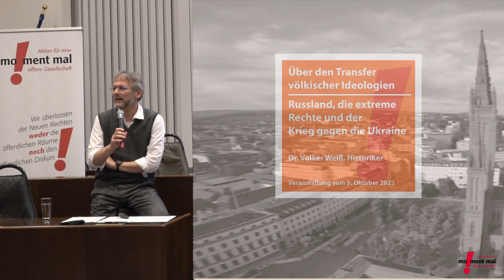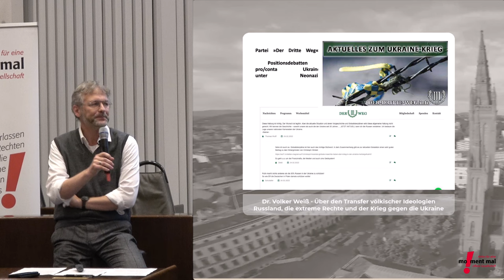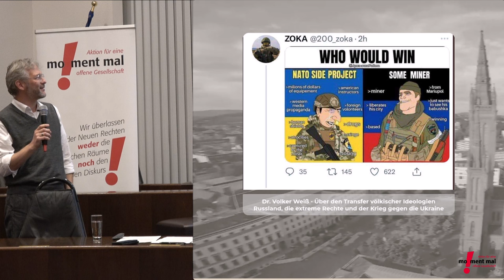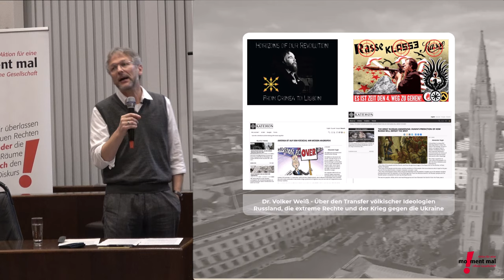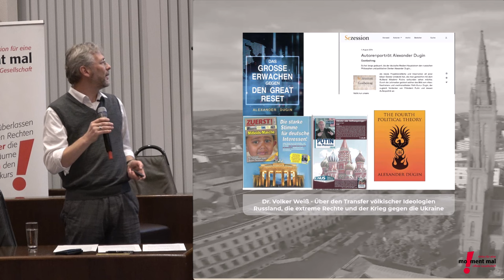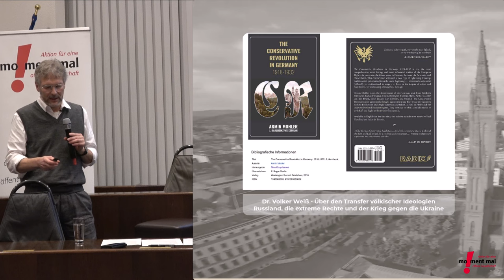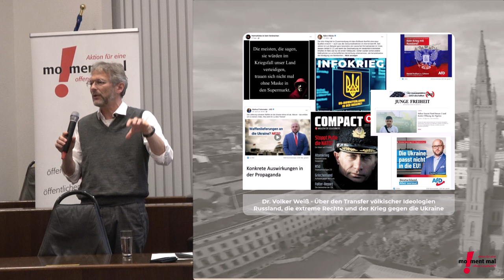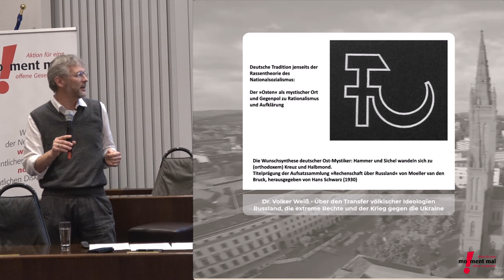Vortrag: Über den Transfer völkischer Ideologien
Russland, die extreme Rechte und der Krieg gegen die Ukraine
Vortrag von Dr. Volker Weiß

Seit dem Angriffskrieg gegen die Ukraine rückt auch das Russland-Bild völkisch-nationaler Netzwerke in Deutschland und Europa wieder stärker ins öffentliche Blickfeld. Dabei fällt auf: der ideelle und personelle Austausch zwischen der Neuen Rechten im Westen und Russland haben deutlich zugenommen - ganz entgegen rechter historischer Traditionslinien. Dabei bleiben Ideologie und das Handeln nicht immer widerspruchsfrei. So führt der Rückgriff auf wechselnde ideologische Versatzstücke innerhalb der verschiedenen rechten Strömungen auch zu unterschiedlichen Positionen zum Krieg.

00:14    Erstaunliche Parallelen
02:00    Import/Export der Ideologien
05:46    Die äußerste Rechte und ihr Blick auf Russland
17:51    Russland Krieg gegen seine "kulturlosen" Feinde
22:14    Alexander Dugin - ein überschätzter Esoteriker als Vordenker der neuen Rechten
32:21    Ein Dugin Jünger als AfD-Referent: Dimitrios Katsoulis
36:49    Dugin und die äußerste Rechte der USA
37:10    Die "konservative Revolution" - die Entstehung des deutschen Faschismus
41:02    Amerikas äußerste Rechte heute
46:00    Der Krieg gegen die Ukraine: Refraiming des Corona-Diskurses
50:21    Deutschlands Rechte und die Liebe zu Russland
56:34    Der "geistige Raum" der AfD und seine faschistischen Quellen

Unser Referent Volker Weiß stellt die unterschiedlichen Standpunkte vor und analysiert die Schnittmengen in den Weltbildern russischer Politik und der äußersten Rechten. Dabei geht es auch um gezielte Einflussnahmen, wenn mit erprobten Propagandatechniken im Westen Ängste geschürt werden, um das Vertrauen in die Demokratie zu untergraben und Autoritarismus und Nationalismus als Heilmittel zu präsentieren. Die Agitation reaktiviert alte Mythen vom tiefgläubigen und erdverbundenen russischen Volk, gepaart mit tiefer Verachtung für die Dekadenz des Westens. Putins Kriegsreden finden in den Parolen der AfD von Russland als traditionsbewusstem Bollwerk gegen ein westliches „Regenbogenimperium“ ihren Widerhall.

Volker Weiß zeichnet die Traditionslinien dieser Beschwörung eines „östlichen“ Gegenpols zu westlichem Liberalismus nach – angefangen bei Äußerungen von Vordenkern der „Konservativen Revolution“ in den 20er und 50er Jahren des letzten Jahrhunderts bis hin zu der hohen Aufmerksamkeit, die derzeit die Ideen des russischen Staatsideologen Alexander Dugin in der amerikanischen Alt Right-Bewegung erfahren.

Zum Interview: youtu.be/delCn-ojWbQ
Zum Gespräch: youtu.be/ogXWc0fMvMQ

Dr. Volker Weiß ist Historiker und forscht zu Geschichte und Gegenwart der extremen Rechten in Deutschland. Er wurde v.a. durch das Buch „Die autoritäre Revolte. Die Neue Rechte und der Untergang des Abendlandes“ bekannt und ist als Fachautor in zahlreichen Medien präsent.

"Moment Mal! Aktion für eine offene Gesellschaft" ist ein Freundeskreis, der sich 2018 aus unterschiedlichsten Spektren der Wiesbadener Stadtgesellschaft zusammengefunden hat. Moment Mal! ist davon überzeugt, dass die Antworten auf die drängenden Fragen unserer Gesellschaft nur in kooperativen demokratischen Prozessen entwickelt werden können, auf der Basis von allgemeinen Menschenrechten, fairen inklusiven Institutionen und Respekt für die Vielgestaltigkeit des Lebens. Die offene Gesellschaft ist hierfür die Geschäftsgrundlage.